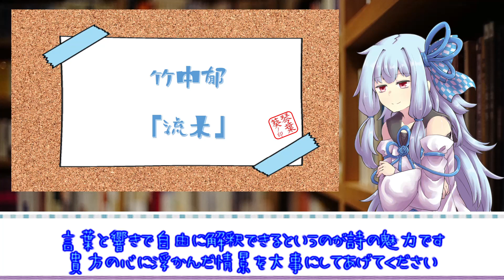「竹中郁」詩集そのほかより 流木 琴葉古書堂#239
「竹中郁」詩集そのほかより　流木